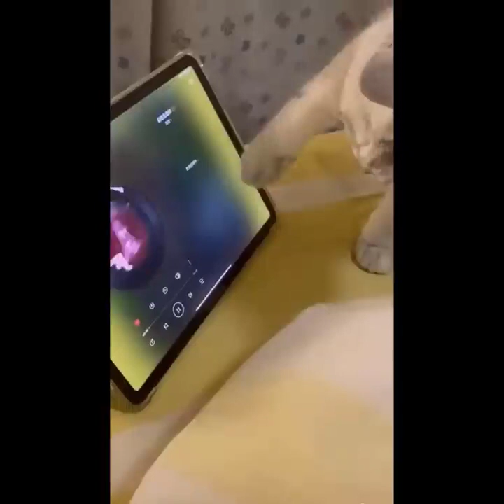Please don’t laugh 😂 EPIC funny cats compilation 🐈 Best Of September 2023 👏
Sure, here are 50 famous cats from TV:

Garfield
Tom (Tom and Jerry)
Felix the Cat
Sylvester (Sylvester and Tweety)
Hello Kitty
Grumpy Cat
Nyan Cat
Simba (The Lion King)
Figaro (Pinocchio)
Salem (Sabrina the Teenage Witch)
Cheshire Cat (Alice in Wonderland)
Tigger (Winnie the Pooh)
Bagpuss
The Cat in the Hat
The Aristocats (Marie, Toulouse, and Berlioz)
Puss in Boots (Shrek)
Top Cat
Heathcliff
Luna (Sailor Moon)
Snowball (The Simpsons)
Scratchy (The Itchy & Scratchy Show)
Mr. Jinx (Meet the Parents)
Mufasa (The Lion King)
Rajah (Aladdin)
Azrael (The Smurfs)
Snarf (ThunderCats)
Sagwa (Sagwa, the Chinese Siamese Cat)
Church (Pet Sematary)
Binx (Hocus Pocus)
Crookshanks (Harry Potter)
Toonces the Driving Cat (Saturday Night Live)
Mr. Bigglesworth (Austin Powers)
Mr. Mistoffelees (Cats)
Duchess (The Aristocats)
Berlioz (The Aristocats)
Shere Khan (The Jungle Book)
Bubsy
Meowth (Pokémon)
The Cat (Red Dwarf)
The Cheshire Cat (Once Upon a Time)
Hobbes (Calvin and Hobbes)
Custard (Roobarb)
Sassy (Homeward Bound)
Orion (Men in Black)
Mr. Whiskers (Brandy & Mr. Whiskers)
Spot (Star Trek: The Next Generation)
Snarf (Inspector Gadget)
Felicia (The Great Mouse Detective)
Bucky Katt (Get Fuzzy)
CatDog (CatDog)
And here are 50 popular cat-related hashtags: